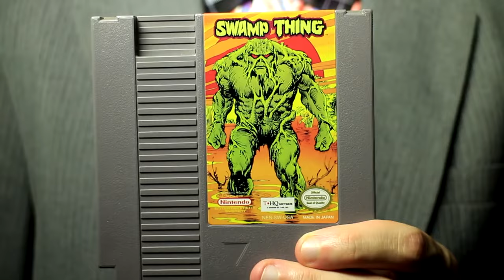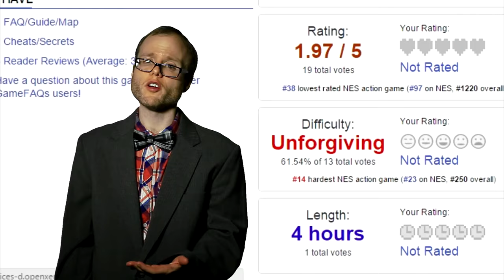Swamp Thing (NES) is INNOCENT Until Proven Guilty! (Cygnus Destroyer Reupload)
(Slightly Edited) Original Description: Swamp Thing for the NES, based on the D.C. comic book of the same name, is claimed by some to be one of the worst games for the console, right alongside the more well-known Action 52 and Dr. Jekyll & Mr. Hyde. Released late in the system's lifespan in 1992, Swamp Thing was published by THQ, a company with a reputation as notorious as LJN. On the very first viewer requested episode of Innocent Until Proven Guilty, we're going to find out if Swamp Thing is really as bad as it's claimed to be.

New to the series? Catch up from the very beginning with the Bugs Bunny Birthday Blowout for NES review by clicking this link for the chronological playlist of all the episodes

WiiGuy's 8-Bit Stereo -   @Nikos8BitStereo
Check out Nikola's channel for awesome stereo versions of NES classics.

Whereas LJN Defender focuses solely on sticking up for LJN games, Innocent Until Proven Guilty takes a close examination of notoriously "bad" video games from other publishers. While my area of expertise lies in retro video game consoles from Nintendo's NES to the Sega Genesis and beyond, IUPG will eventually dip into modern-ish gaming, with a few select Xbox 360 and Wii games being considered for "trial".

In an average Innocent Until Proven Guilty episode, I give each defendant a fair trial, or review in this case, and bring up their redeeming and condemning qualities. After the examination is concluded, I put the game through one final breakdown, where I weigh all of the Innocent and Guilty traits against each other. After that's finished, it's time to give out the final verdict.

While I'm very forgiving of "bad" video games and there will never be an "execution" of a guilty party, I will give it a strict reprimand when needed. That's IUPG in a nutshell. Watch me dish out digital justice in a snazzy looking suit coat and bow tie combo.

Have a retro title that you'd like to see me review or a "bad" game that you'd want to see me give a fair trial on Innocent Until Proven Guilty? Feel free to suggest one in the comments.